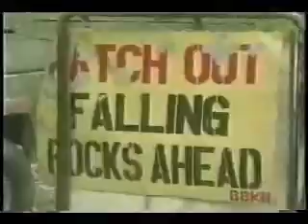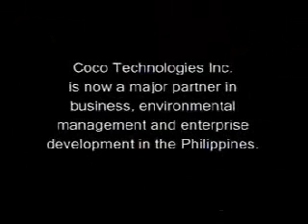Cocogreen AVP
Video presentation about coir bioengineering of Coco Technologies Corporation